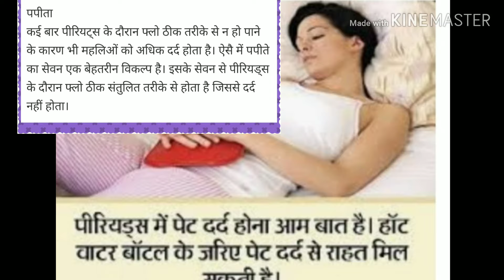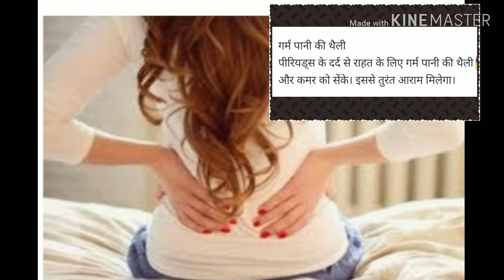Period problem in womenमासिक धर्म को जड़ से खत्म करने का घरेलू असरदार उपाय!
महीने के वो दिन जब आपको पीरियड्स होते हैं, डरावने सपने की तरह होते हैं। पेट में दर्द व अकड़न और थकान आपको इतना तंग करते हैं कि आप मजबूरन बिस्तर पकड़ लेते हैं। अक्सर ऐसे में महिलाएं पेन किलर खाती हैं ताकि दर्द से छुटकारा पाया जा सके। लेकिन आपको ये पेन किलर खाने की अब बिल्कुल ज़रूरत नहीं क्योंकि हम आपको बता रहे हैं कुछ ऐसे तरीके जिनसे आप घर में ही इस दर्द से छुटकारा पा सकती हैं।